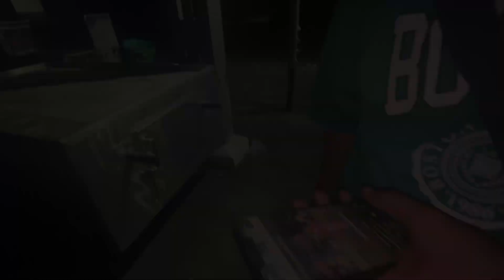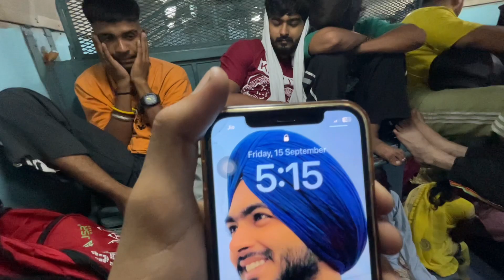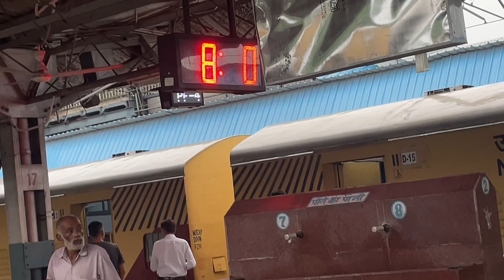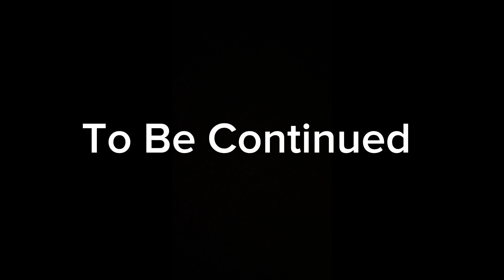Rishikesh view 🏞️ ! Ladai ho gayi 😱 ! VISHAL VLOGGER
🅿️lease 🙏su🅱️scribe my YouTube channel

hit likes.

Vishal vlogger
Punjabi vlogs
Punjabi vloggers
Vishal vlog
Vishal vlogger